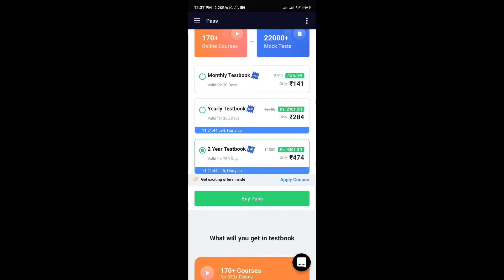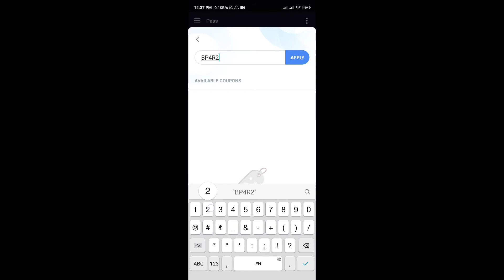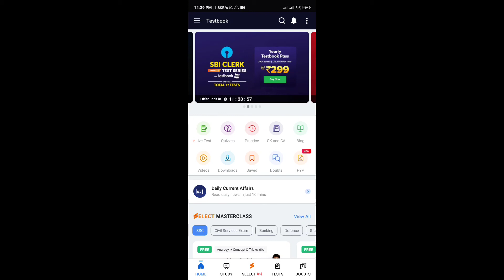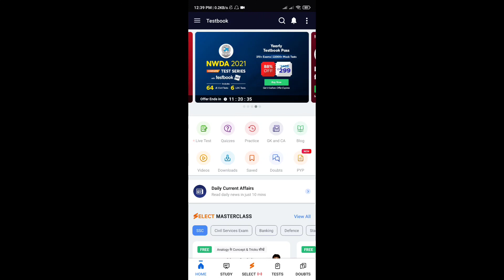Lifetime Free Testbook Pass Offer | Testbook Free Coupon Codes | Testbook Pass & Test Series Review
BP4R20

BOI02F

UQCWN3

Testbook coupon codes Testbook coupons Testbook offers Testbook latest offers Testbook Today deals testbook yearly test pass testbook promo codes testbook test series testbook online classes testbook online coaching class testbooklive, Testbookselectcouponcode, TestBook Offer, Testbook pass offer, Airtel payment bank offer, testbook select, Testbook, testbook coupon code, testbook current affairs today How to buy a Testbook pass? Is Testbook Test series good? Testbook Promo code hack Testbook Pass free Testbook coupon code hack Testbook coupon code for NewUser Testbookcouponcode Quora Testbook free Coupon Code Queries Solve: Testbookcouponcodes Testbookcoupons Testbook offers Testbook latest offers Testbook Today deals testbook yearly test pass testbook promo codes

testbookappcouponcode testbookpromocode testbookcouponcodenew testbookcouponcode testbookpasscouponcode testbookselectcouponcode allaboutestbook Testserie. iew

testbook pass free testbook free pass code testbook course pass free testbook 1 year pass free testbook_coupon_code testbookcouponcodenew testbookappcouponcode testbook advertisement gradeup coupon code what is testbook pass testbook ko laptop kaise chalaye testbook pass kaise kharide testbook pass review testbook app se paise kaise kamaye phonepe testbook offers testbook pass kya hai testbookcoursesreview textbook test series groupd

video : testbook pass kaise kharide testbook pass review testbook app se paise kaise kamaye phonepe testbook offers testbook pass kya hai testbookcoursesreview textbook test series group d teatbooktestseries testbook lifetime pass testbook pass free testbook free pass code testbook course pass free testbook 1 year pass free testbook_coupon_code testbookcouponcodenew testbookappcouponcode testbook advertisement gradeup coupon code what is testbook pass testbook ko laptop kaise chalaye testbook pass kaise kharide testbook pass review testbook app se paise kaise kamaye phonepe testbook offers